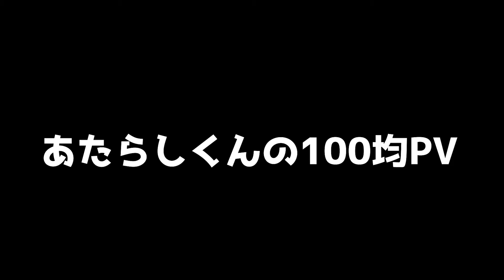100均マジックを紹介するつもりがまさかの展開に…【100円マジック10選！】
100円で買えるマジックのクオリティー高すぎ！

マジシャンの新子景視（あたらしけいし）です。

楽曲提供
GAZE//HE'S ME（ゲーズ//ヒズミ）
HP:

【関連動画】

綾瀬はるかにサプライズ連発！「ケンカが始まるのかと…」　「コカ･コーラ」ウェブ動画「綾瀬はるかにハロウィン･サプライズ！」が公開　ドッキリ

【街角でマジック】プロのマジシャンにいきなりマジックを見せられたら!?!?

【iPhoneマジック】プロマジシャンが借りたスマホでいきなりマジックしてみた Reading Mind Magic BrainDive "What is your favorite sports?"

超かわいい女の子の携帯番号をブレインダイブで当ててみた iPhone Phone Number Magic 【大阪・梅田】

【衝撃マジック】2ケタの数字を言ってみてください Reading Mind Coin Magic BrainDive

【ゴールデンウィーク企画】動画

【未公開】スケボー少年の本当に好きなスポーツを読み取ってみた【夏休み企画】

【メイド喫茶マジック】メイドさんがケチャップでオムライスに描く絵をズバリ的中させる！【＠ほぉ〜むカフェ大阪本店】